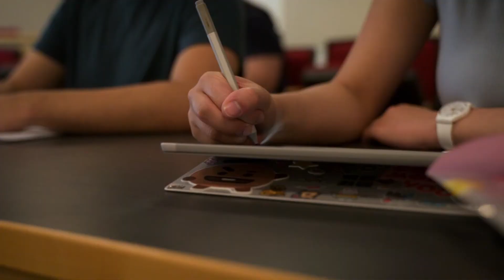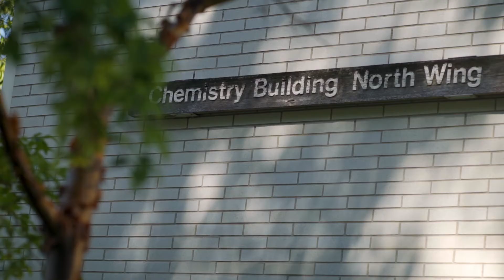Studying smarter, not harder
Independent learning is an essential aspect of university studies, and one that you don’t have to navigate alone. Learn from our expert about how you can optimize your study time and efforts, and get tips that the Science Peer Academic Coaches have found helpful in their own studies. Science Peer Academic Coaches are available to meet 1:1 to explore strategies to prep for your academic success